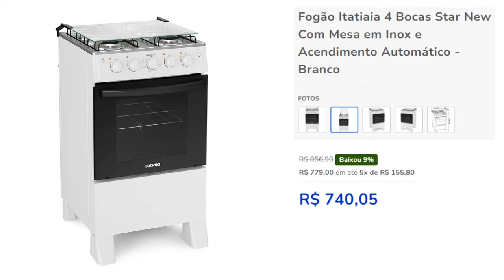FOGÃO PROMOÇÃO CASAS BAHIA - OFERTAS DE FOGÃO O MELHOR PREÇO ACHADOS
Neste vídeo você vai ver fertas de Casa Bahia Fogao 4, 5 Bocas e 6 bocas incríveis, aproveite para comprar no conforto da sua casa!

Essas ofertas de fogão está de mais Hoje encontramos modelos de fogões lindos!
Fiz uma pesquisa de preços na Casas Bahia online e tenho certeza de que isso vai te ajudar a escolher o seu novo fogão.
Além de serem bonitos, os preços estão bem atraentes. Como menciono no vídeo, você pode comparar os preços na loja mais próxima de você e escolher a melhor opção.
Lembrando, pessoal, que este vídeo não é patrocinado por nenhuma loja.
Nós fazemos a pesquisa de preços e trazemos em formato de vídeo para juntos conferirmos as melhores promoções do dia nas melhores lojas.